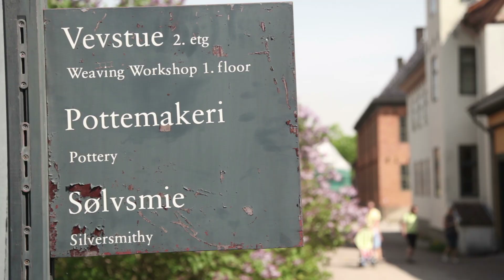Norsk Folkemuseum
This huge open-air museum consists of 155 traditional houses from all over Norway, and exhibits traditional handicraft items, folk costumes, items of Sami culture, etc.